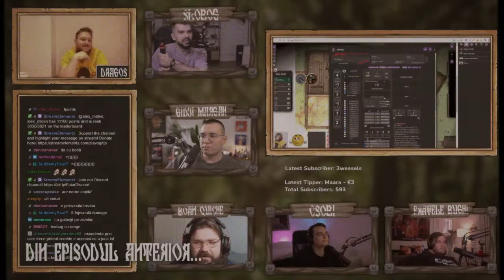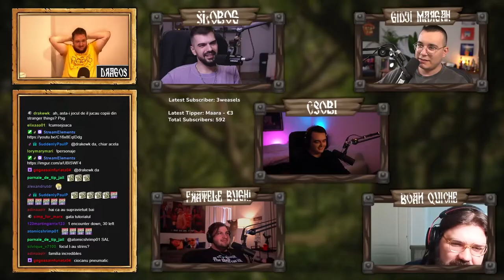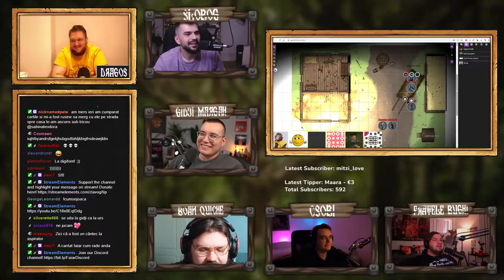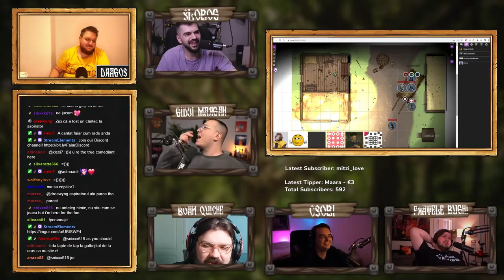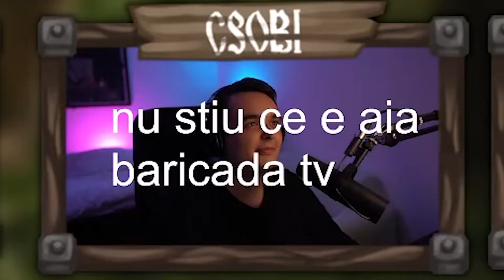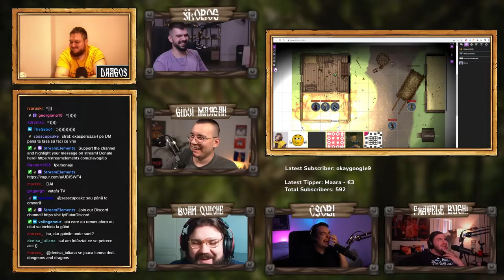AM INTRAT ÎN CRIPTA CONTELUI JOCULEA - Dungeons & Dragons EP. 3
După o bătălie EPICĂ împotriva morților vii de la ferma familiei Gorvici, eroii încearcă să rezolve MISTERUL din spatele casei care a luat foc. Oare ce vor scoate din rămășițele arse ale casei în care s-au luptat? Și ce vor spune SĂTENII?

Ce este Dungeons and Dragons?
Dungeons and Dragons este un Fantasy RPG - o combinatie intre improvizatie si un board game. Jucatorii iau parte la o poveste inventata de Dungeon Master (in cazul nostru, Dragos). In principiu, atunci cand jucatorii fac cate o actiune importanta, acestia dau cu zarul ca sa vada daca le iese sau nu actiunea respectiva.